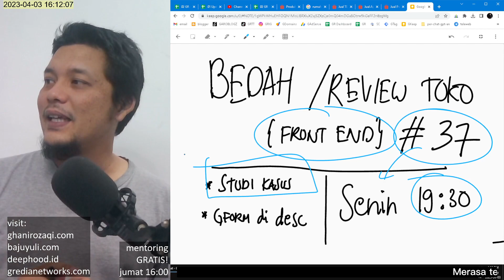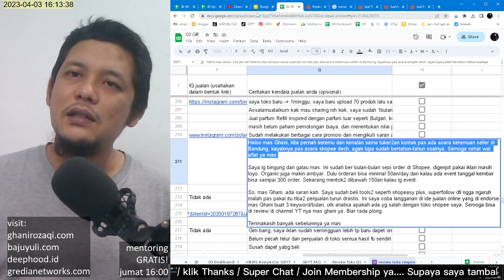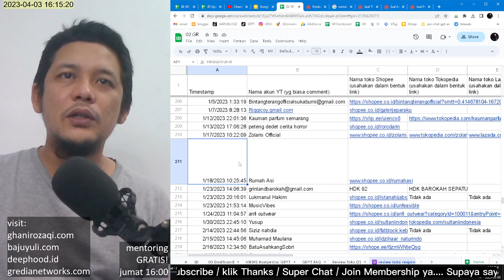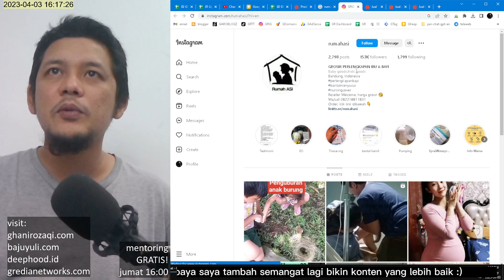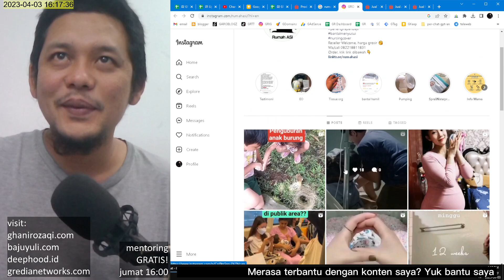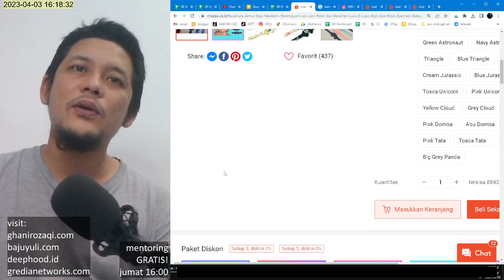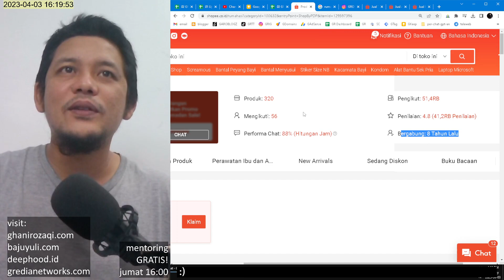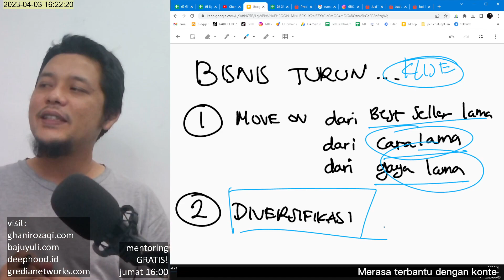Orderan Turun, Apa yang Salah? Review Toko Online Perlengkapan Menyusui dan Bayi | Bedah Bisnis #36